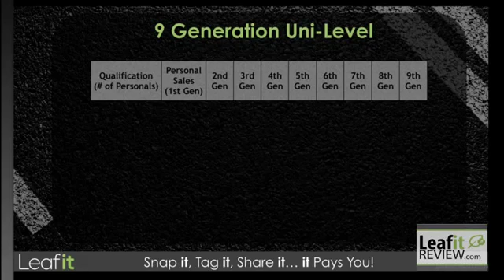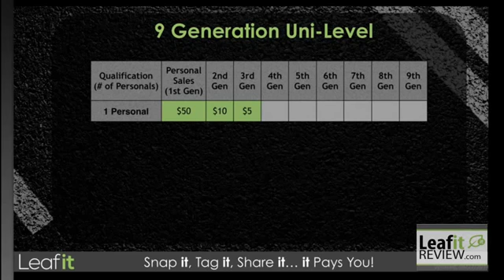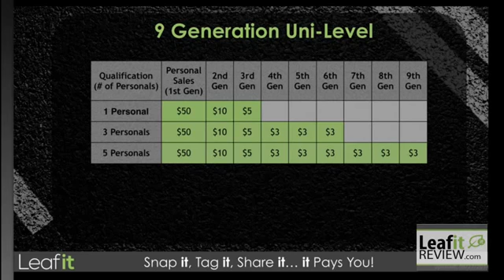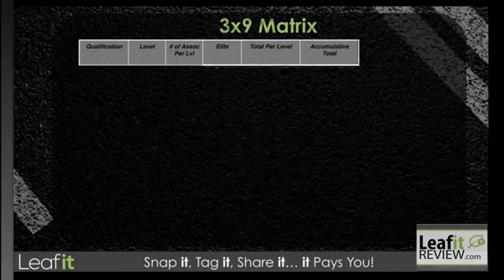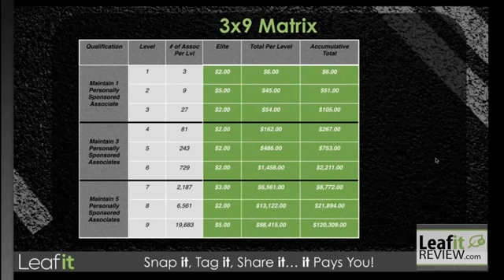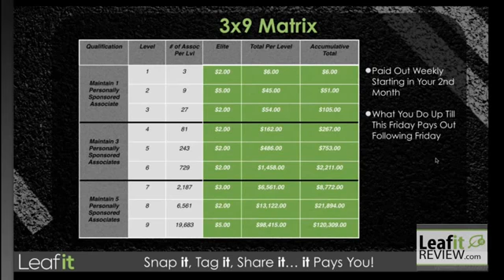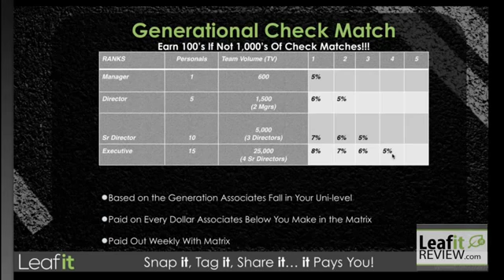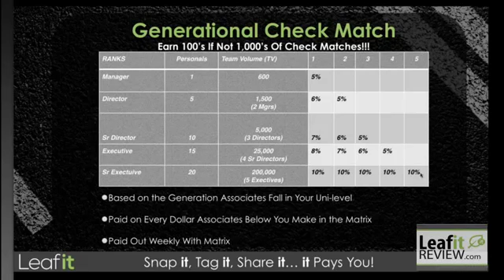Leafit Review Leafit Compensation Plan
Unbelievable Compensation Plan